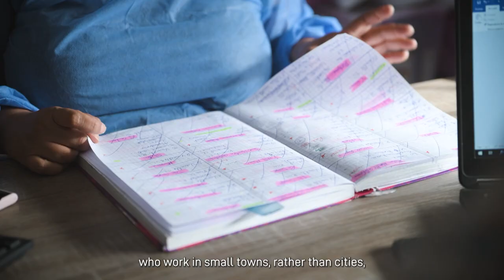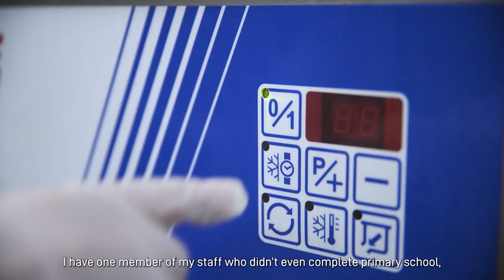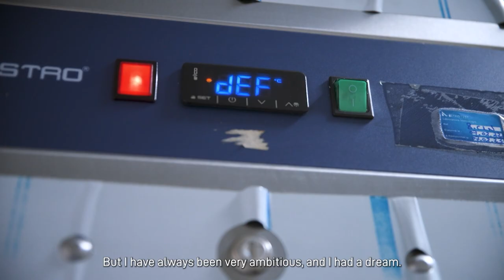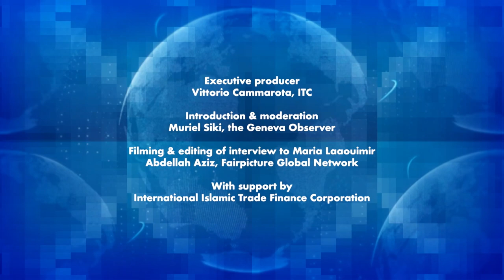Women in Business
An engaging conversation on women's entrepreneurship on the African continent between Ambassador Usha Chandnee Dwarka-Canabady and Pamela Coke-Hamilton, ITC's Executive Director, moderated by journalist Muriel Siki. Jointly produced by ITC, Leman Bleu TV and Geneva Observer to celebrate International Women's Day, the program features an interview with Moroccan entrepreneur Maria Laaouimir about her experience as a quality ice cream producer. Ms. Laaouimir is a beneficiary of SheTrades Morocco, a program funded by the International Islamic Finance Corporation. The interview was filmed and edited by Abdellah Aziz, member of the Fairpicture global network.